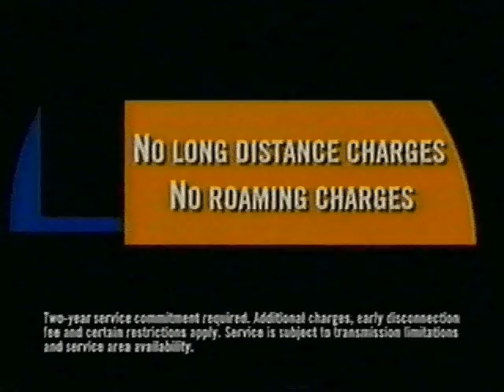Air Touch Commercial